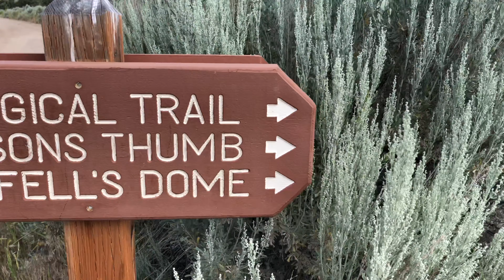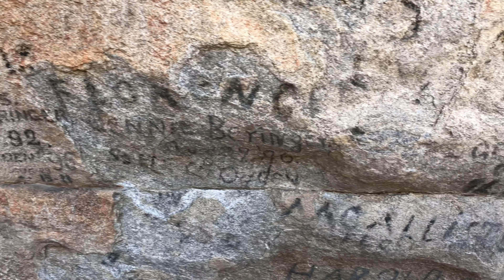Hike Idaho - City of Rocks National Reserve Area - Almo, Idaho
A few hikes around Almo Idaho in City of rocks! Enjoy!